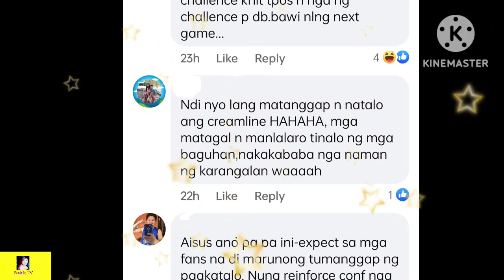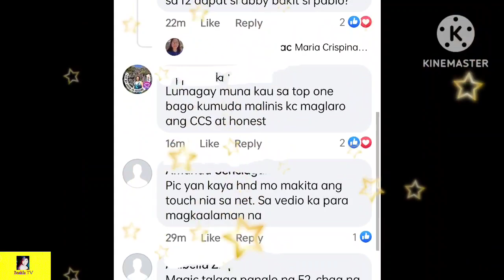F2 NANGDAYA RAW? CREAMLINE DI PADAW MAKA MOVE ON SA NET TOUCH NI ABE MARAÑO!